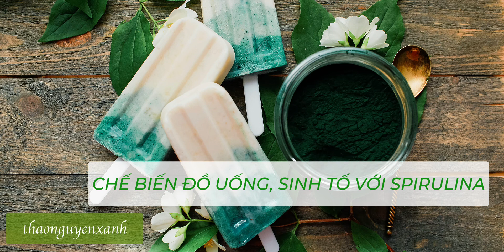Cách dùng tảo xoắn Spirulina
Công dụng & cách dùng tảo xoắn spirulina
Giáo sư Nguyễn Lân Dũng nói về
Nguồn tham khảo CÔNG DỤNG TẢO XOẮN SPIRULINA - Nguồn tham khảo thư viện y học Hoa Kỳ trong bài viết dưới đây